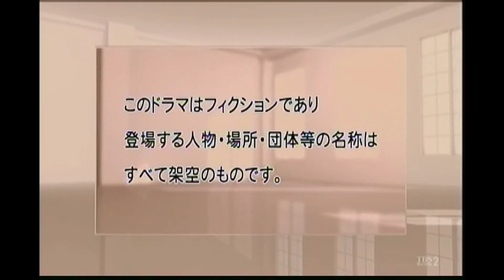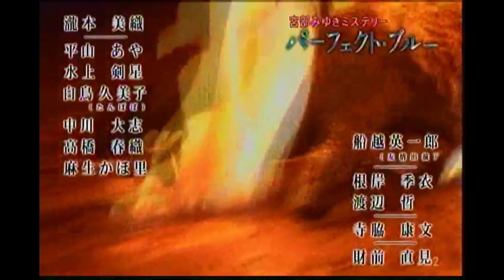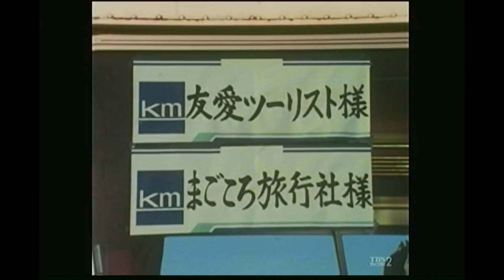なんたって18歳 #21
大魔術なのだ